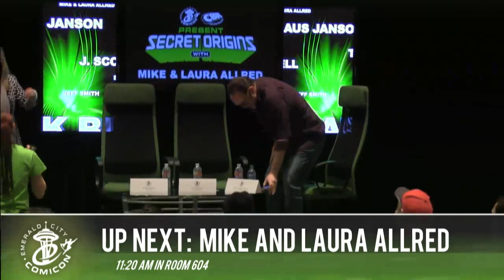ECCC 2014: SECRET ORIGINS PRESENTS MIKE AND LAURA ALLRED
Mike and Laura Allred (Madman, Silver Surfer, FF) are the Brad and Angie of comics; talented, beautiful and they just make fun stuff! Join them in a panel moderated by CBR’s Jonah Weiland.